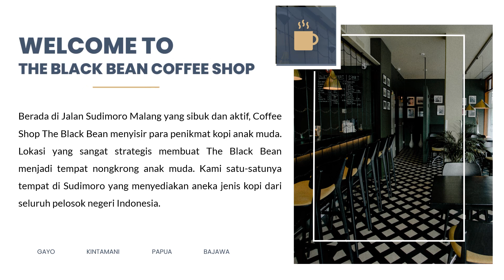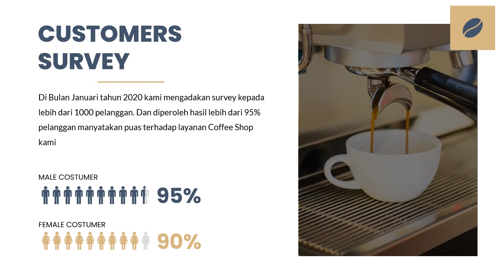Slide Presentasi - Coffee Shop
Have you got a coffee shop? Are you presenting business ideas to potential investors? Whether you're showing your coffee related business plans to your business partner or just want to convey a sense of energy in your presentation, coffee-themed presentation templates are the way to go.

Having a professional template when making business presentations is essential. It's crucial to make a good impression.

A first-rate coffee shop themed template will save you time and you'll end up with a more professional result.

If you want this, order on fiverr.

Marketing
Funny
Pink
Brown
Cool
Illustration
Waves
Corporate
Vintage
Kawaii
Brand Guidelines
Food
Cute
Coffee